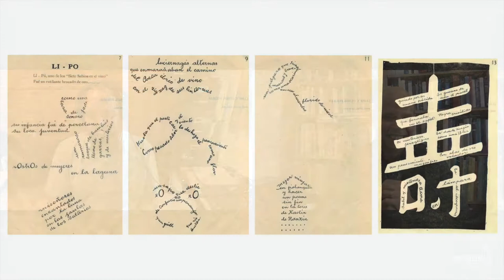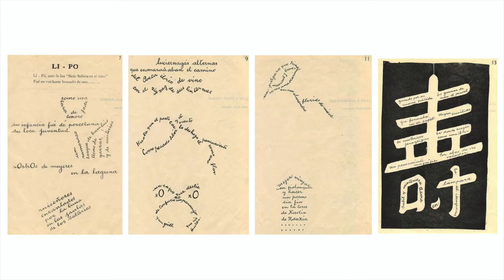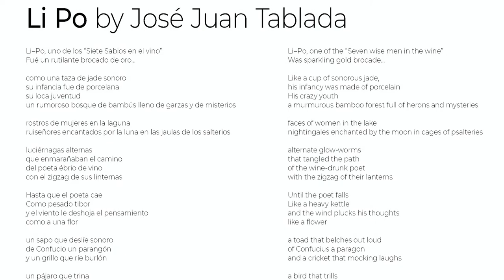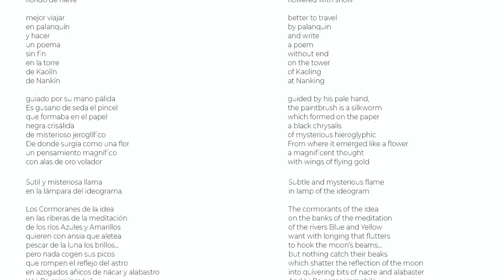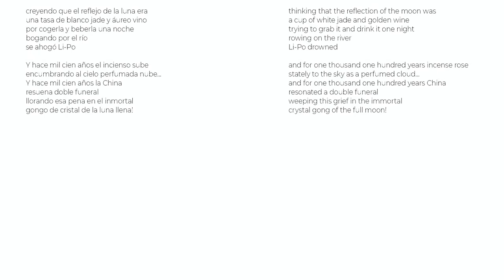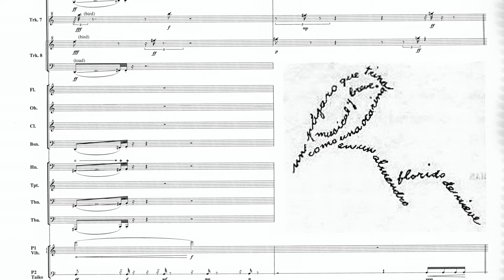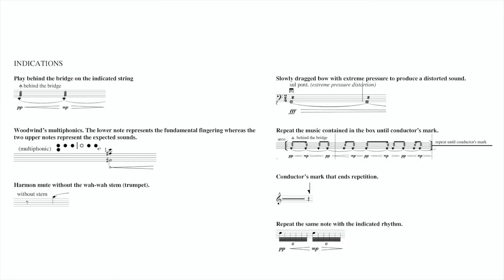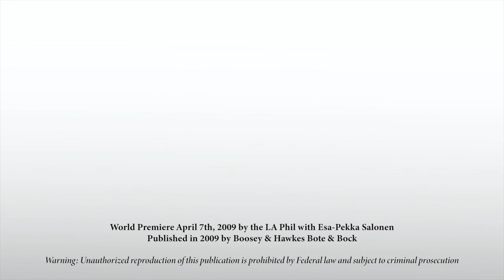Oberlin Conservatory Chamber Orchestra: Enrico Chapela - Li Po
Oberlin Conservatory Chamber Orchestra
Li Po (2008/2009) by Enrico Chapela
Raphael Jiménez, conductor
Date of broadcast: April 17, 2021

Personnel:
YiShan Li, flute

Victor Romulo Garcia, oboe

Emily Hancock, clarinet
Jerver Hernandez, bassoon
Marcus Andrews, horn
Matthew Schaefer, trumpet
Felicia Goggins, trombone
Amanda Day, tuba
Nathaniel Valsania, percussion I

Matthew Walton, percussion II

Erika Aoki, violin I

Yeajin Park, violin II
Jaccqui Armbruster, viola
Felix Veser, viola

Daniel Domka, cello
Maya Ridenour, cello

Marcus Welch, bass
Arielle Zakim, bass
Orson Abram, electronics

Paul Eachus, director of audio services
Joey Rizzolo, videography/editing

World Premiere April 7th, 2009 by the LA Phil with Esa-Pekka Salonen
Published in 2009 by Boosey & Hawkes Bote & Bock